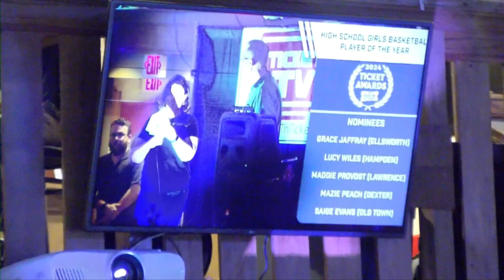TICKET AWARDS SITE